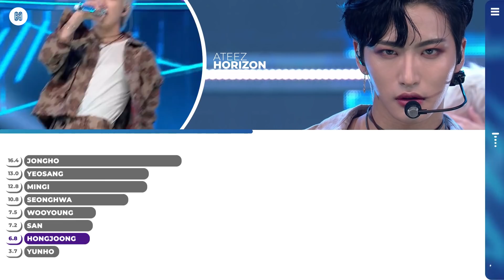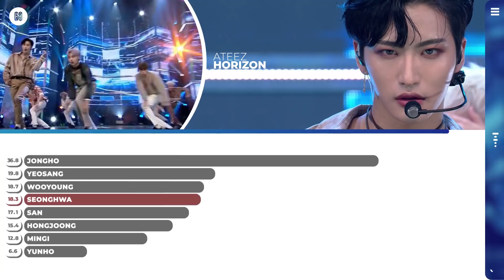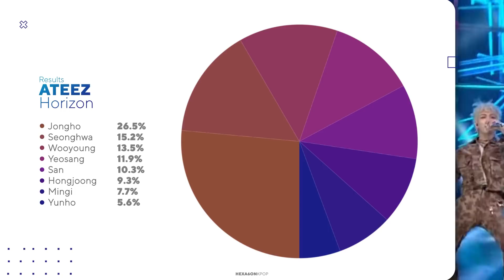ATEEZ - Horizon Line Distribution (Color Coded) | D-2 FEVER PART.1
What is the line distribution like for ATEEZ Horizon?

Artist: ATEEZ (에이티즈)
Song: Horizon (지평선)
Album: TREASURE EPILOGUE : Action To Answer